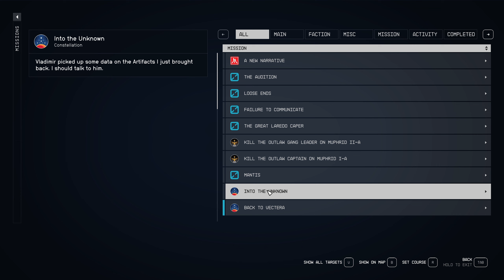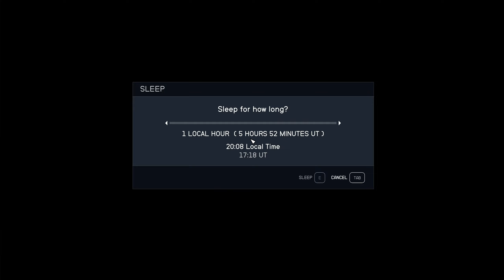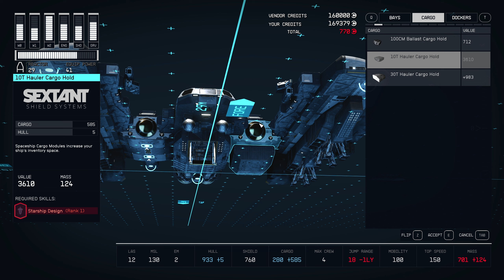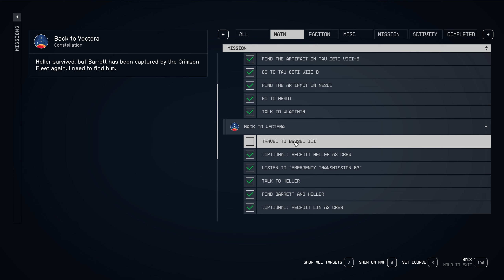Let's Play Starfield: Episode 14 - Making Over The Star Eagle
Starfield. Normal Difficulty, No Mods.